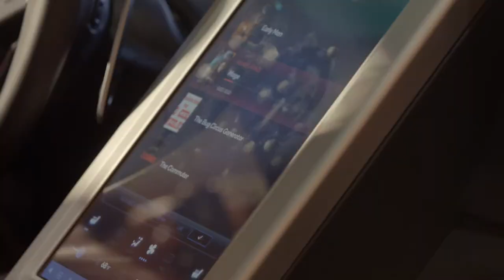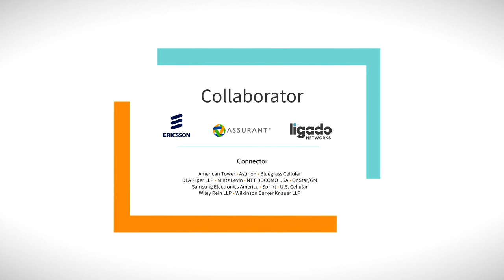CTIA Wireless Foundation HONORS 2018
HONORS2018 celebrated wireless as a force for good. The annual event recognizes those who have supported innovation, improved public safety and enhanced American communities via mobile technology. This year's honorees were FCC Commissioner Mike O'Rielly, Rep. Debbie Dingell and Rep. Susan W. Brooks.